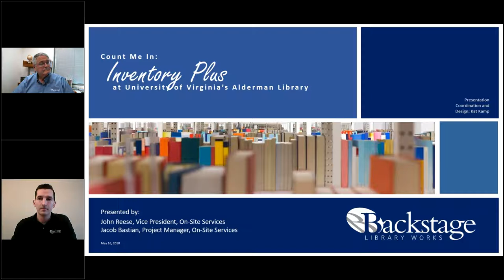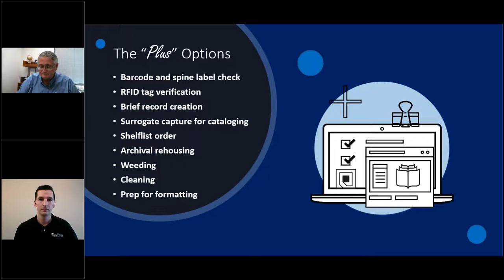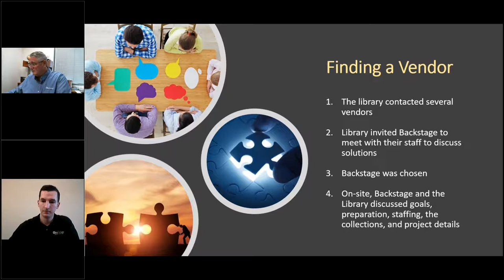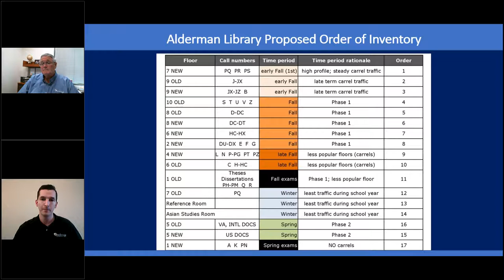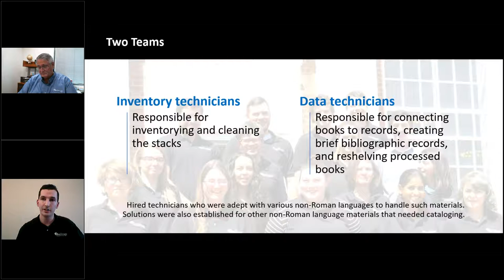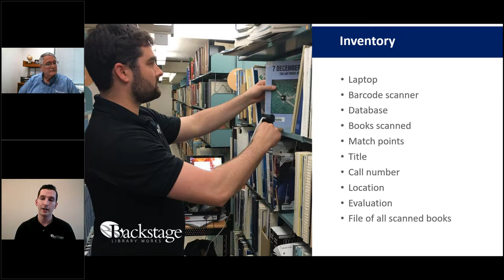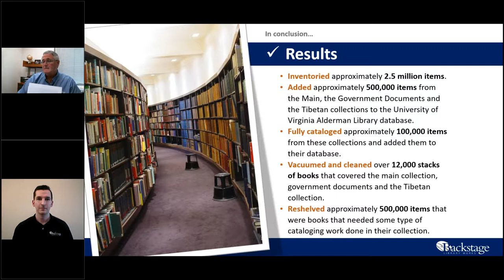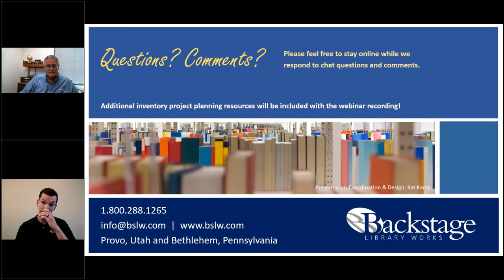Count Me In: Inventory Plus at the University of Virginia's Alderman Library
When the University of Virginia started making plans to renovate the historic Alderman Library, it quickly became apparent that an accounting of what is actually in the library's collections would be an essential part of the process.

In this webinar, John Reese, vice president of on-site services, and Jacob Bastian, the on-site project manager, walk us through how library staff prepared and prioritized, then worked with the vendor's on-site and off-site teams to accomplish much more than a simple book count.